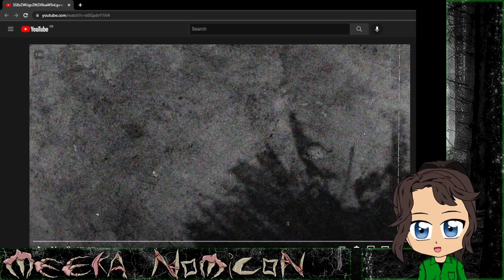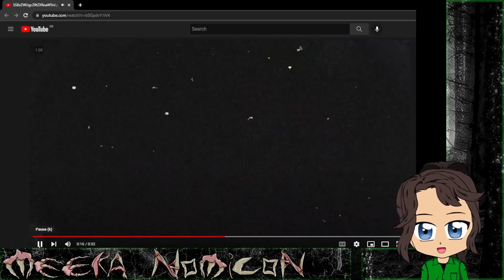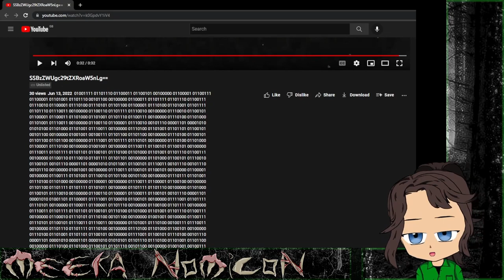Oh, No! Your Daughter is Also a Yandere!: Reiko [Full Playthrough + All Endings]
Unfortunately, my lack of directional sense has now resulted in getting lost in monster territory, and I seem to be in danger...

                                               More Meeka?

                                                       Credits